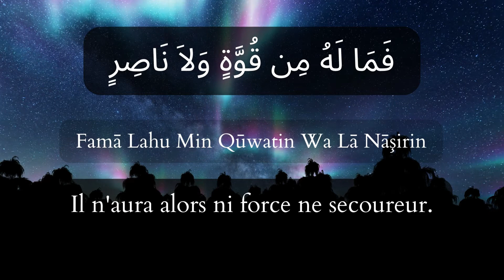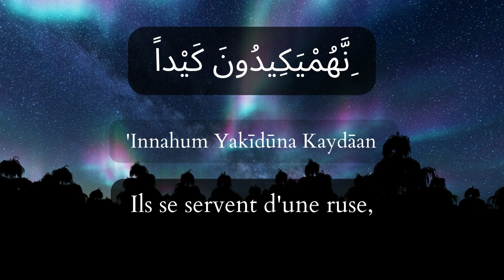🕋 SOURATE AT-TARIQ en français avec prononciation en phonétique